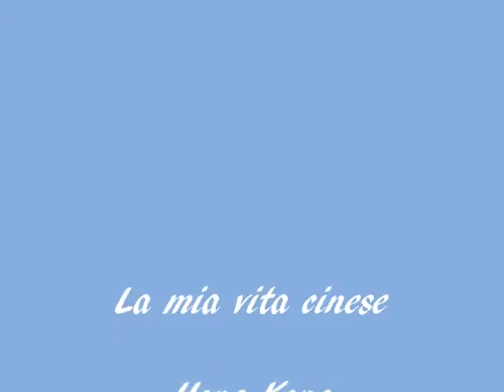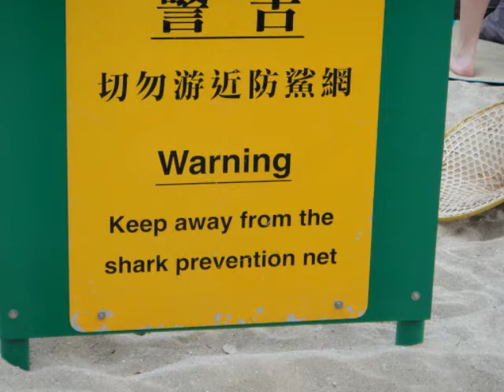La mia vita cinese (3) (My life in China)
Diario fotografico della mia vita a Hong Kong